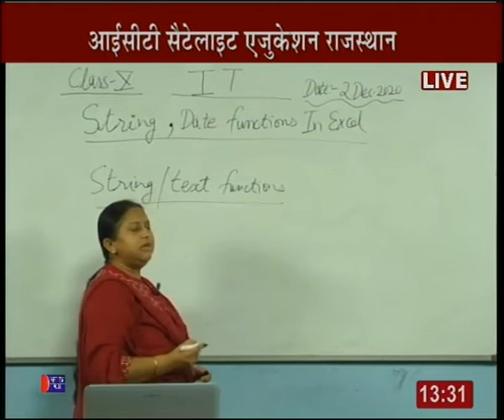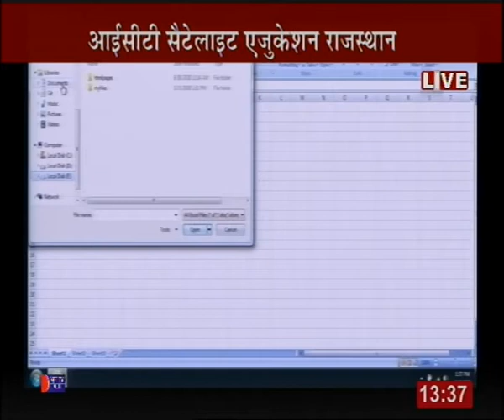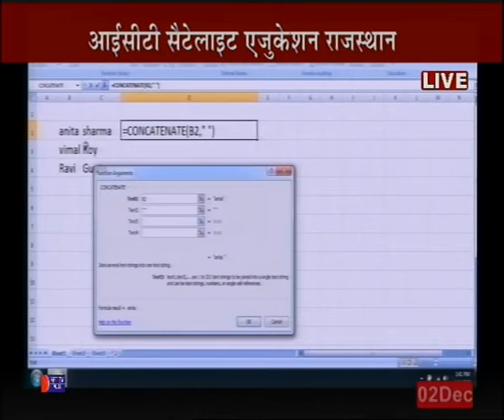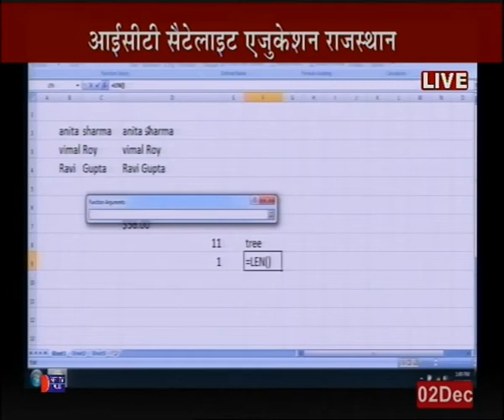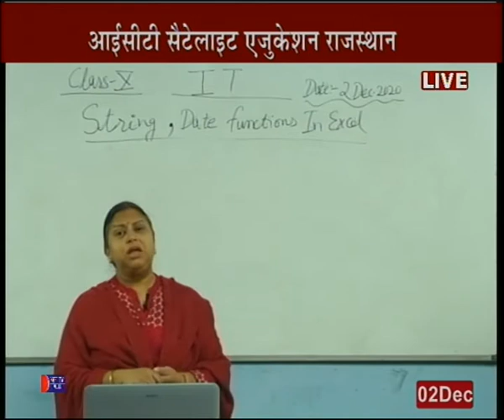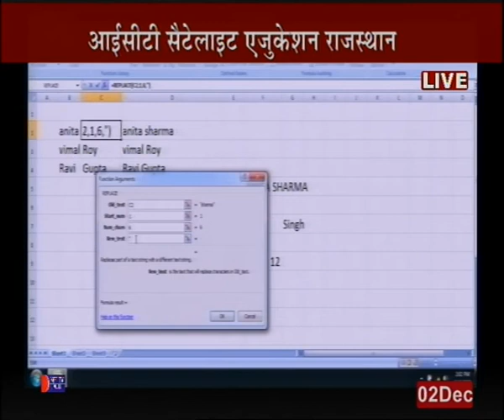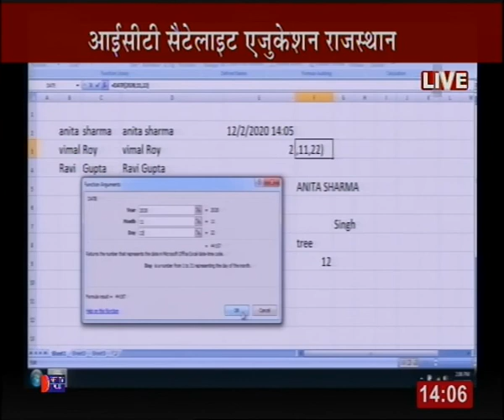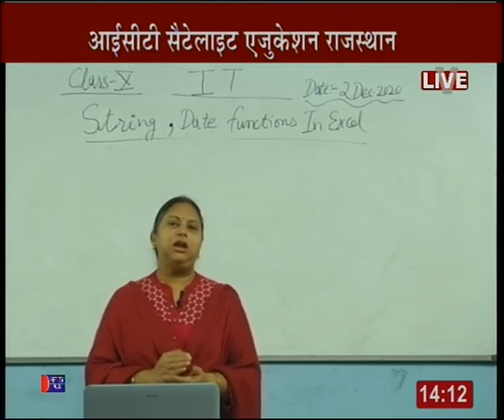Rajasthan ICT Satellite Education Computer 10th “String Date Functions In Excal" 2Dec2020-21 Lect-27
Rajasthan ICT Satellite Education Computer 10th “String, Date Functions In Excal" 2 Dec 2020-21 Lecture-27